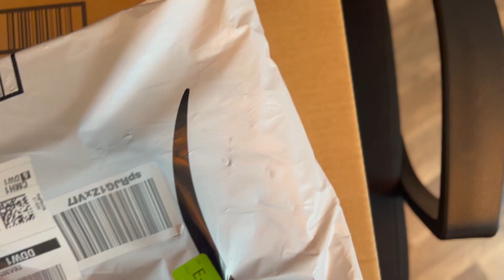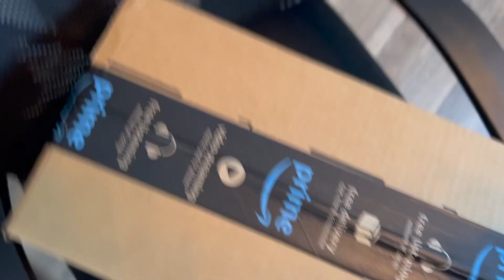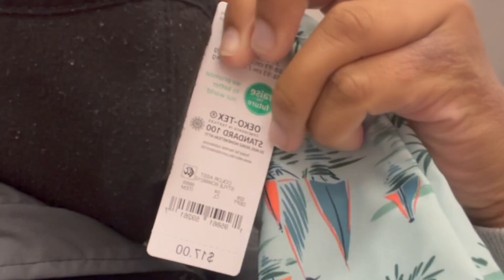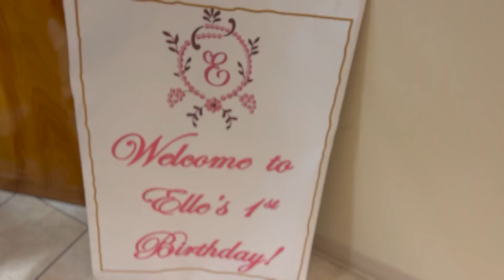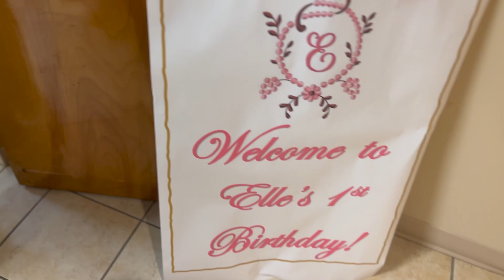Best Vegan Restaurants in Washington, DC | Toddler Birthday Gift Shopping + Unboxing | Weekly Vlog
Age: 26

Hometown: PG County, MD